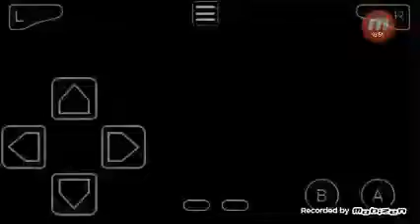Bulby's multiple Funeral's